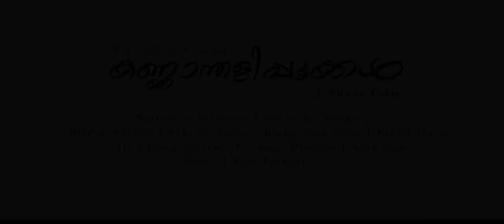Kannathalipookal A Short Film Official Trailer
"Love heals people--both the ones who give it and the ones who receive it."  -  Karl Menninger